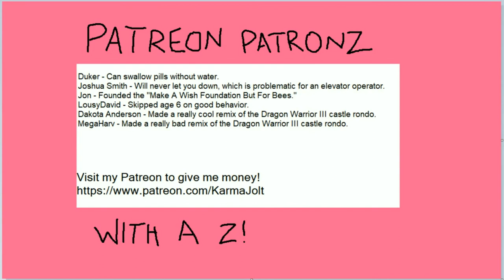Just 'Chute Me Now - Metal Gear (MSX) Part 3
In this episode of Metal Gear for the MSX 2 home computer system, Solid Snake jumps off a bridge.

Having defeated Machine Gun Kid in the episode before, Snake sets off to find Dr. Pettrovich. Numerous hostages mentioned to Snake that there is a Courtyard accessible only by jumping from a tall height with a Parachute. Luckily, there happens to be a Parachute in the room behind where we fought Machine Gun Kid.

Snake takes the Parachute up the elevator to the roof, which can only be accessed if you're equipped with the Bomb Blast Suit (which was found last episode). There are a few rooms on the roof that Snake checks out before the big jump. One room contains more Remote Missiles and another houses a hostage.

At some point, I get caught and smacked with a nasty Game Over but ummm it's all good.

There's a dangerous rickety bridge that Snake needs to cross at one point. Don't fall off here, even if you're equipped with a Parachute.

On the other side, Snake encounters numerous flying sentries who chase you with jet packs and it's pretty hard to avoid getting spotted here. Find the Mine Detector in a room to your left - you'll need to disable an electrical floor trap by shooting the power supply with a Remote Missile. Then, sprint to your right until you find a boss fight against a crazy helicopter thing. This is probably the Hind D, just like in the other Metal Gear games. Defeat the Hind D by standing in a safe spot and shooting Grenades.

After, head north to the space "between the fences" and equip your Parachute before you jump down to the Courtyard.

With the Mine Detector, Snake can enter a truck in the south section of the Courtyard. He will find ID Card 4, which can be used to enter numerous doors around the Courtyard.

Heading north, Snake discovers that Dr. Pettrovich has been transported to another cell.

Inventory:
Keycard 1
Keycard 2
Keycard 3
Keycard 4
Parachute
Mine Detector
Gas Mask
Binoculars (aka Scope)
Cardboard Box
Enemy uniform
Bomb Blast Suit
Transmitter (temporarily)
IR Goggles

Weapons procured:
Handgun
Grenade Launcher
Remote Missiles
Plastic Bombs
Landmines (The game calls them "L-Main" lol)
Silencer